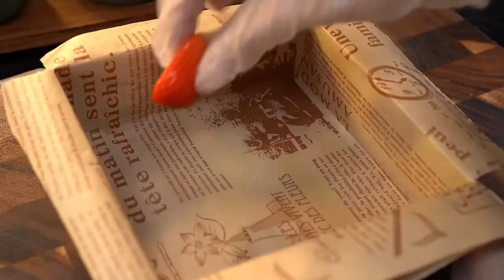There is nothing better than the second senior brother to eat If you want to eat it, hurry up